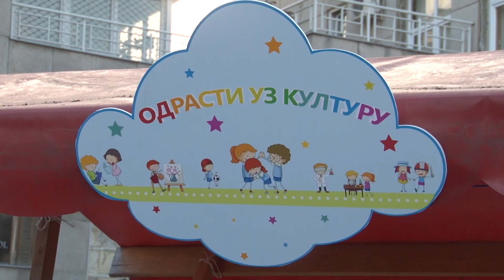Sabac ima dobre skole i dobre uslove za rad